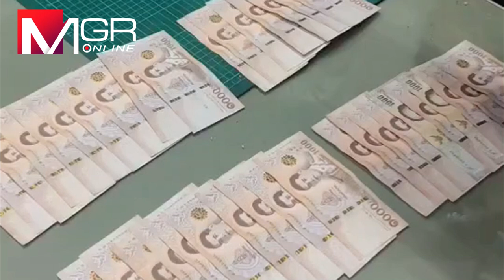3 ป.จับมือรวบก๊วนผอ.กองช่าง เทศบาลสันผีเสื้อ เรียกรับเงินผู้ประกอบการแลกใบอนุญาตสร้างอาคาร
3 ป.เปิดปฏิบัติการจับ "ผอ.กองช่าง" เทศบาลตำบลสันผีเสื้อ จ.เชียงใหม่ กับพวก ร่วมกันเรียกรับเงินผู้ประกอบการแลกกับการออกใบอนุญาตก่อสร้างอาคาร